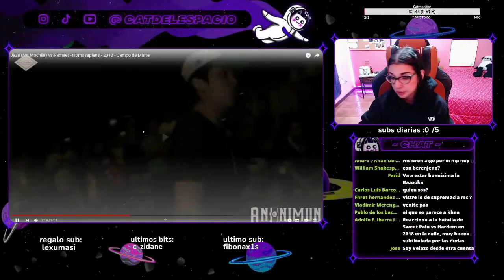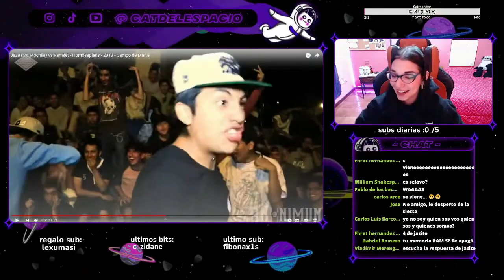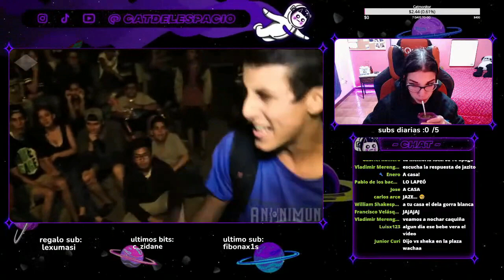USARON UN BEBE PARA UNA RIMA 😰 REACCION A Jaze vs Ramset - 2018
Jaze minutazo
reaccion a Jaze vs Ramset
Jaze (Mc Mochila) vs Ramset - Homosapiens - 2018 - Campo de Marte
toy lokazo